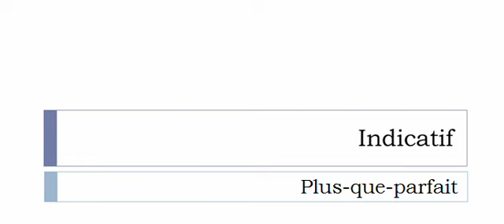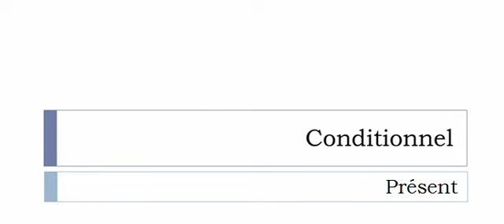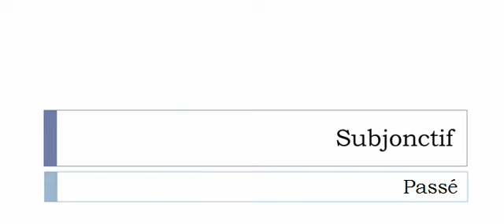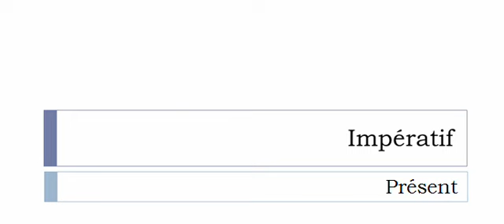French conjugation = Angoisser